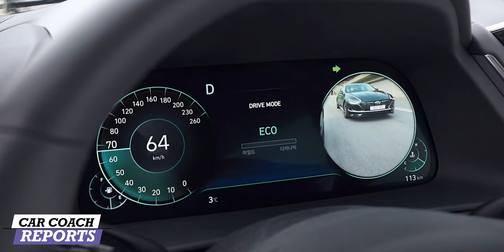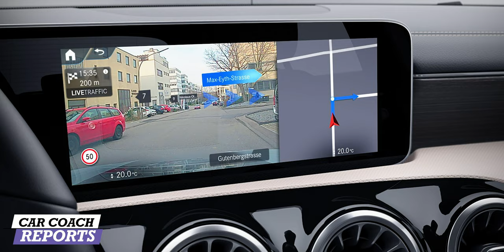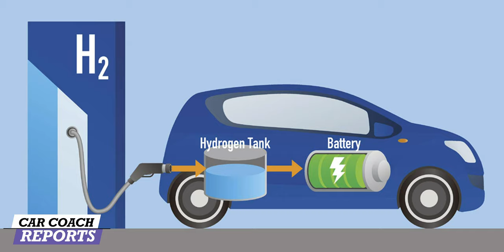The Good, Bad, and Ugly Cars of 2020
2020 What a Year for the Record Books — Should We Can Forget it? We talk about the Good, Bad, and Ugly Cars of 2020 and the future of the auto industry including electric cars, autonomous vehicles, and more. We’ll also be watching to see what happens in terms of traffic, public transit, ride-sharing, and gas prices, as well as the possible revival

0:00 The Good, Bad, and Ugly Cars of 2020
1:36 Ram TRX and Range Rover Defender
3:00 Ford Bronco Sport
4:35 audio systems and technology
9:32 AR technology for car repair
11:23 rotary engine, hydrogen, electric cars, Tesla, and more
13:54 cars, trucks, and SUVs for 2021
17:50 car sales, Uber, Lyft, car sharing
21:01 the uncanny valley
23:52 autonomous cars, self-driving cars, no steering wheel or pedals - the moral question
28:50 your opinion? comments?
29:45 Follow on IG @paulfix3

My Book: ** Lauren Fix's Guide to Loving Your Car